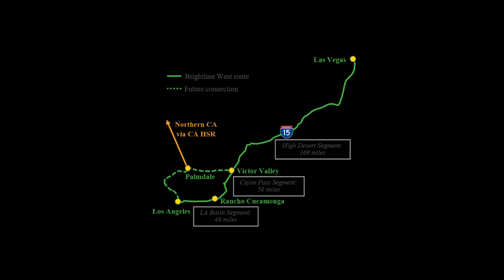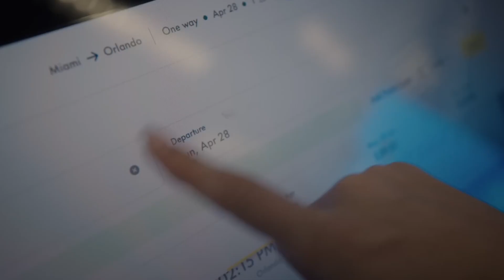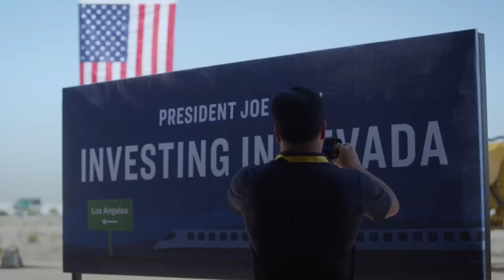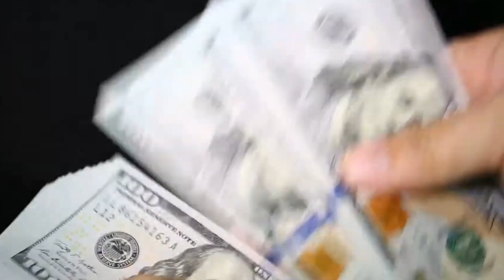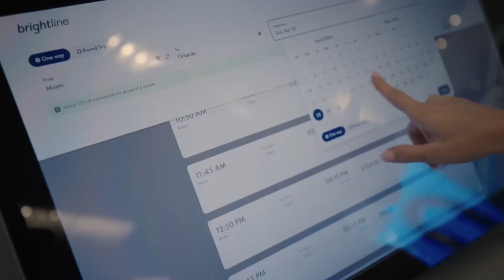Why the U.S Is Building a $12B High Speed Train from Las Vegas to L.A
The U.S. is finally entering the high-speed rail game with the $12 billion Brightline West project, connecting Las Vegas to Los Angeles in just 2 hours.

In this video, we explore why this futuristic train is being built, how it works, and what it means for American infrastructure, climate goals, and travel habits.

With cutting-edge tech, private funding, and government support, this project could redefine transportation in the U.S. forever.

Whether you're into megaprojects, futuristic architecture, luxury transit, or massive engineering breakthroughs this is one build you don't want to miss.